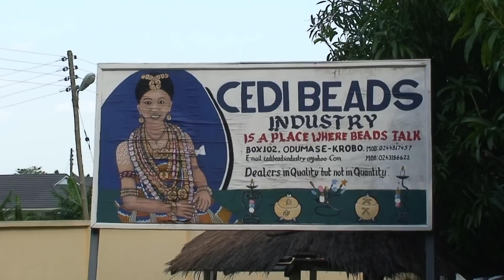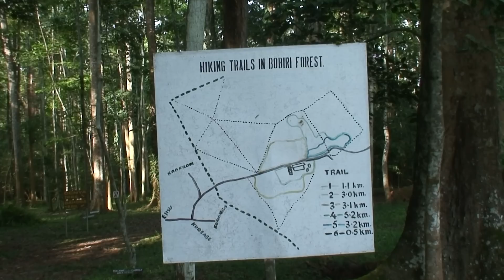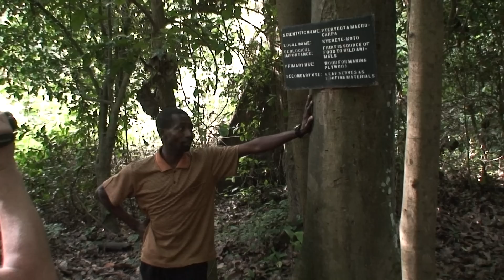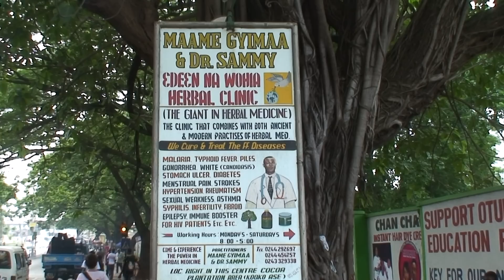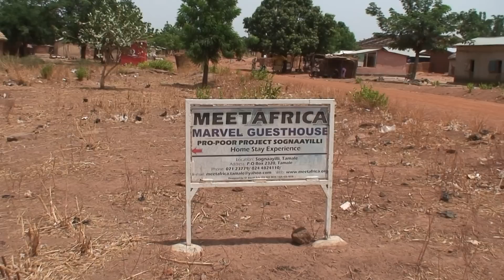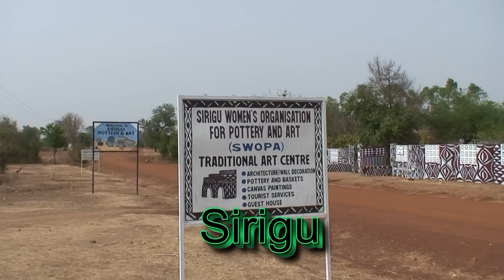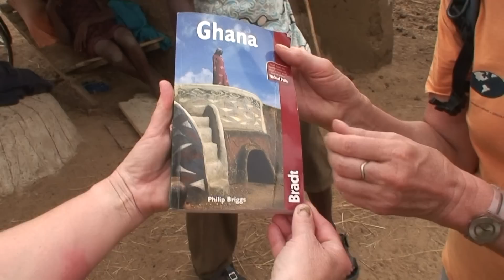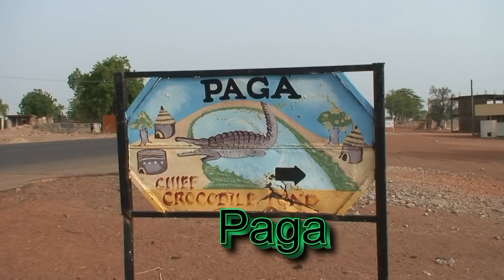Ghana - 2011 - part 1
a journey through Ghana with touroperator Sawadee (The Netherlands) in April 2011, part 1